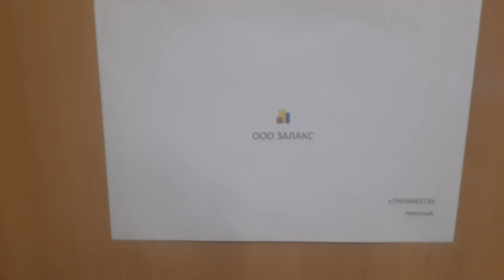Добавить организацию на яндекс карты бесплатно